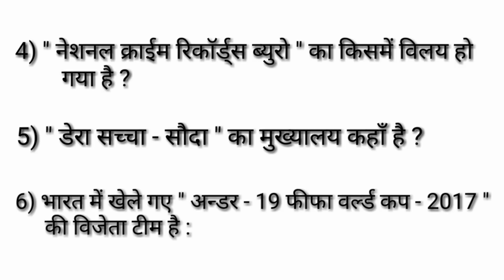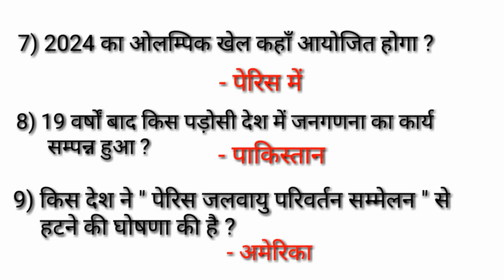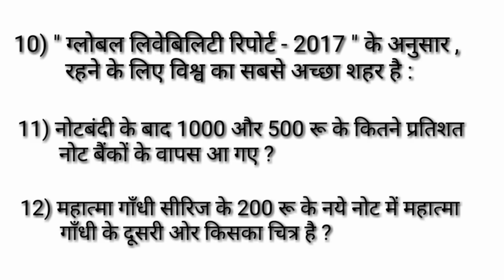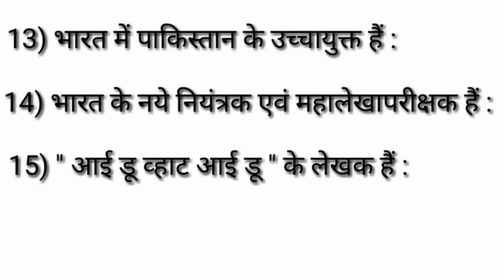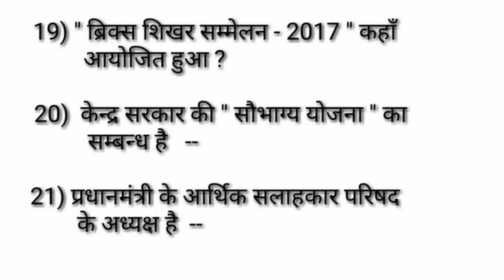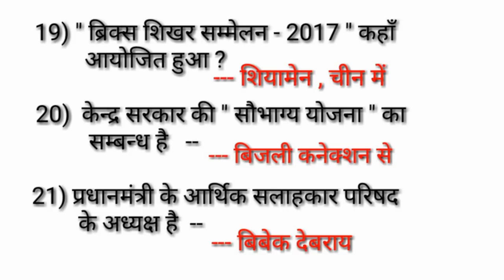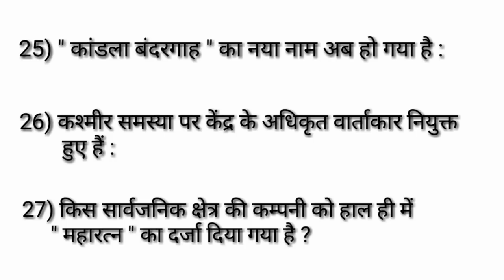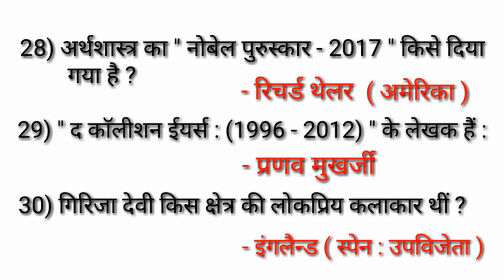BPSC || CDPO || 63 वीं BPSC || बिहार लोक सेवा आयोग परीक्षा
डियर स्टूडेंट्स ! इस एपिसोड में करेंट अफेयर्स के 30 चुने हुए प्रश्न हैं जो सभी oneday एग्जाम के लिए बड़े ही महत्वपूर्ण हैं.